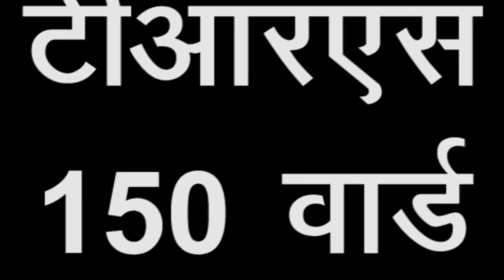अपने ही घर Hyderabad की आधी से कम Seats पर Election लड़ रही Asaduddin Owaisi की AIMIM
Asaduddin Owaisi अपनी Party AIMIM को National Party का दर्जा दिलाने के लिए फिक्रमंद हैं. यही वजह है कि वो अपनी पार्टी को India के दूसरे राज्यों में विस्तार और अपनी उपस्थिति दर्ज कराने का भी ऐलान किया है, लेकिन अपने ही Home State Telangana और शहर Hyderabad के सीमित दायरे में चुनाव लड़ रहे हैं. ओवैसी की AIMIM ने Greater Hyderabad Municipal Corporation GHMC के Election में 150 में से महज 51 सीटों पर Election लड़ रही है.आजतक के साथ देखिये देश-विदेश की सभी महत्वपूर्ण और बड़ी खबरें | Watch the latest Hindi news Live on the World's Most Subscribed News Channel on YouTube.